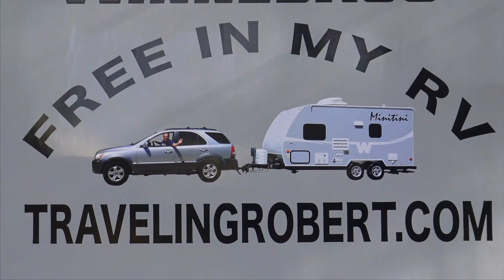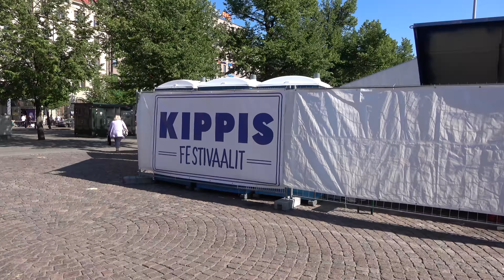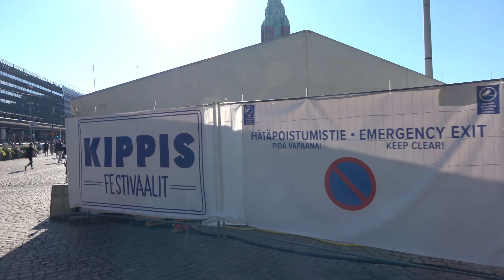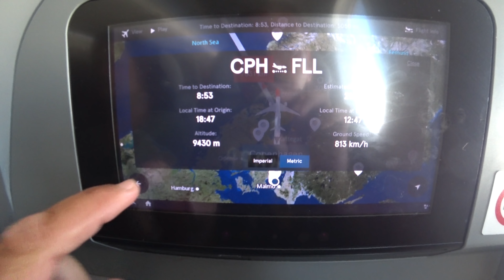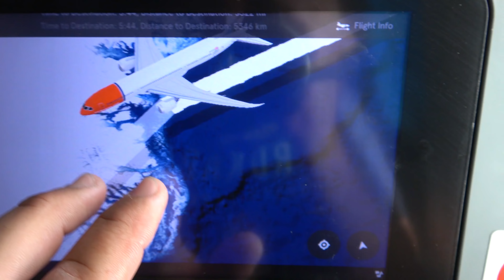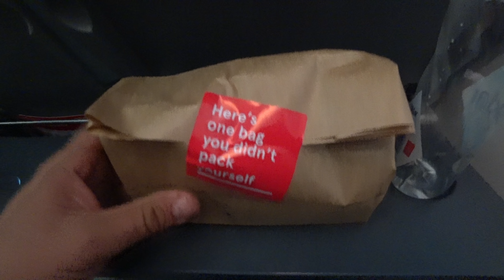Last day in Helsinki, Finland - Nordic Road Trip - Traveling Robert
We spend our last day in Finland walking around Helsinki. Beautiful weather and great ambiance on a perfect weather day. We also got to meet Joni and Sara of the Vantastic YouTube Channel

We tow a 2015 Winnebago Micro Minnie 1706FB travel trailer, with a 2004 Kia Sorento EX RWD.